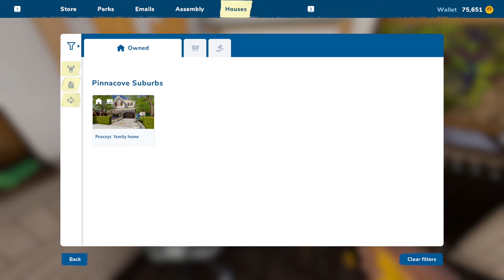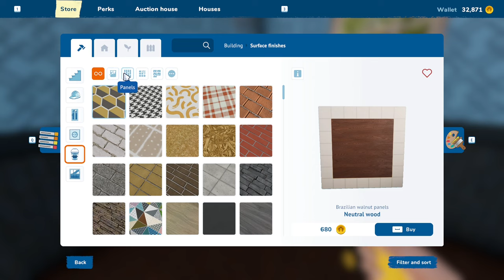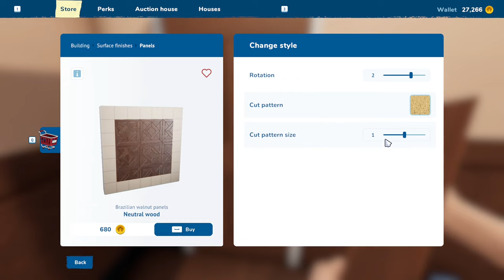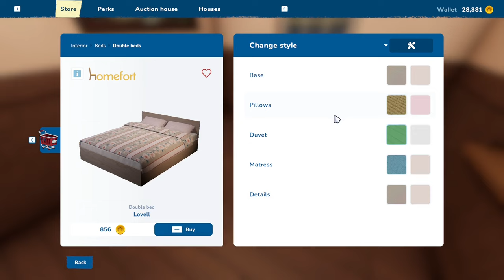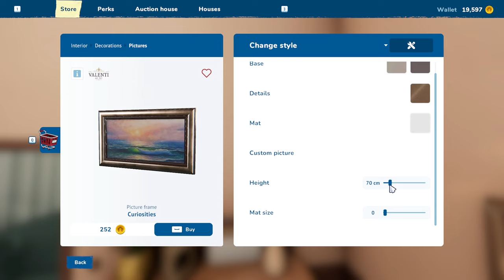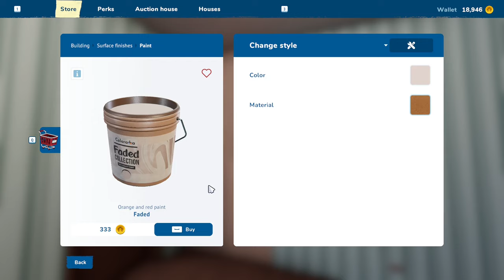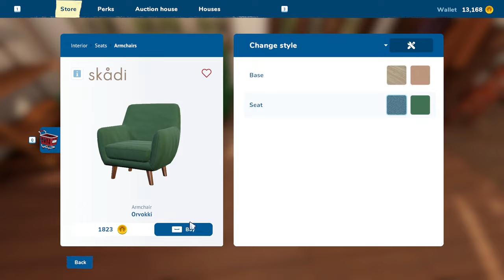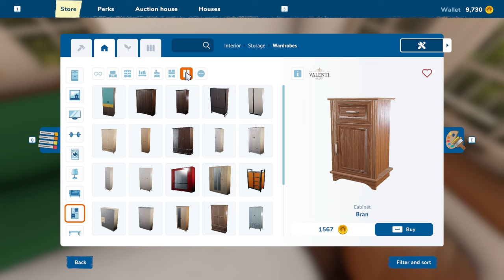Cleaning and Redecorating 🧽 ✨ | House Flipper 2 | Cozy Night Gaming ☕🌙 | No commentary, just vibes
I love cleaning ~ 🧽✨🏡

   📸 Instagram ~ @cozynightgaming
   🐤 Twitter ~ @CozyNightGaming